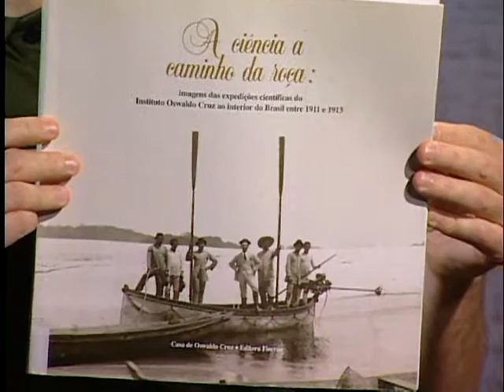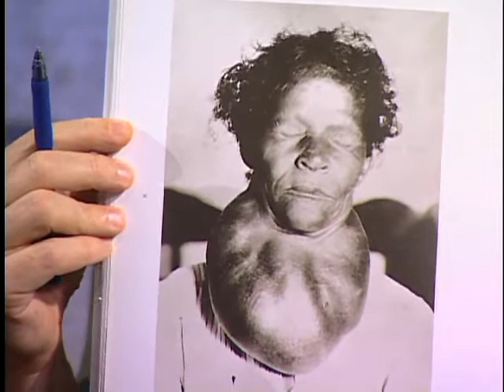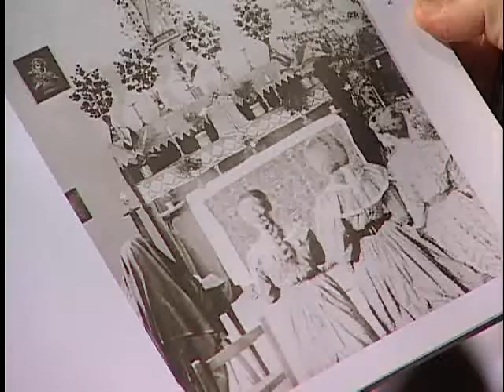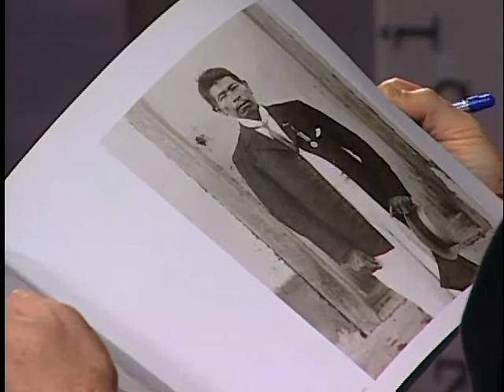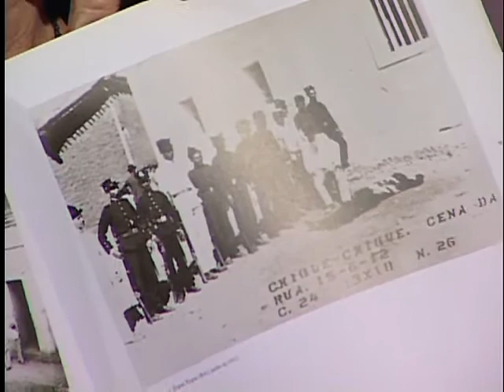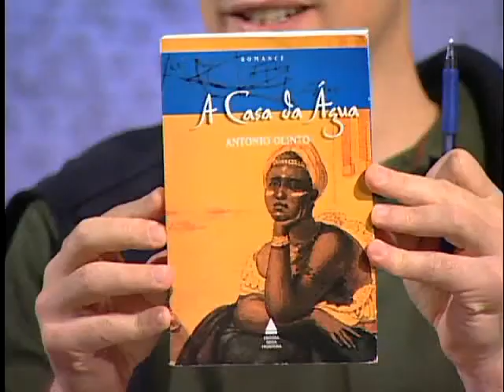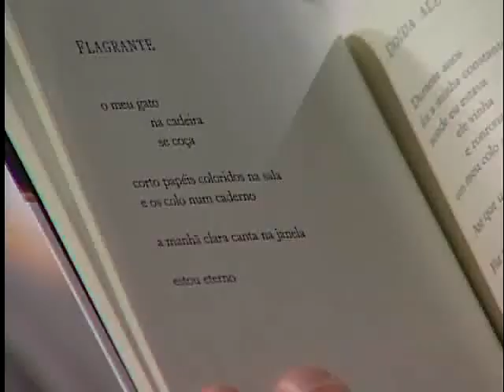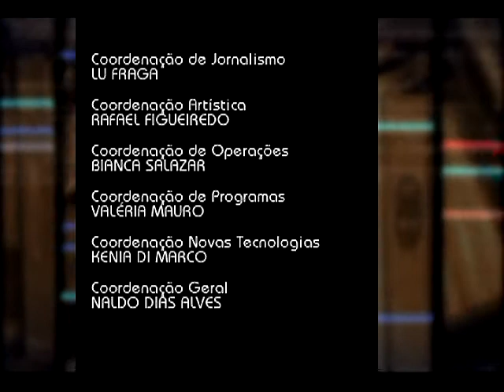Ciência a caminho da roça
O livro com seleção de imagens das expedições científicas do Instituto Oswaldo Cruz ao interior do Brasil nos anos de 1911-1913.Entrevista com o autor e pesquisador Eduardo Thielen e a pesquisadora do livro Marli Brito.